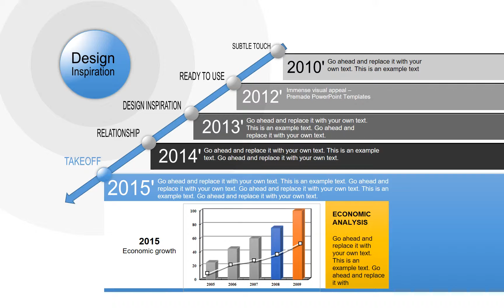Design Inspiration PowerPoint Charts - Presentation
Looking for some inspiration for your next PowerPoint presentation? In this video, we'll show you some of the best PowerPoint charts designs from around the web. We'll cover a variety of chart types, including bar charts, line charts, pie charts, and more.

This video is perfect for anyone who wants to improve the design of their PowerPoint presentations.
We'll show you how to use simple design principles to create charts that are both visually appealing and informative.
We'll also give you some tips on how to choose the right chart type for your data.

Call to Action:

Watch the video to learn more about how to design inspiring PowerPoint charts.